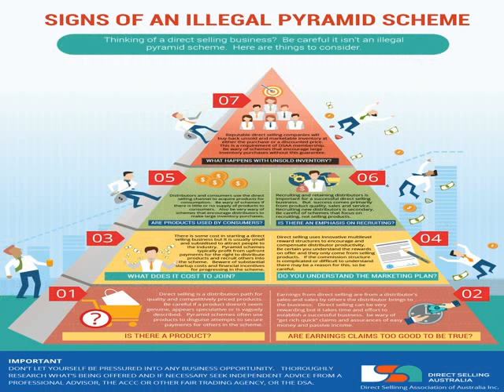What is a Temple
Temple , an edifice or place dedicated to the service or worship of a deity or deities.